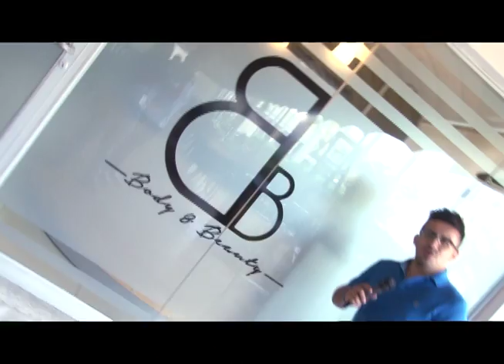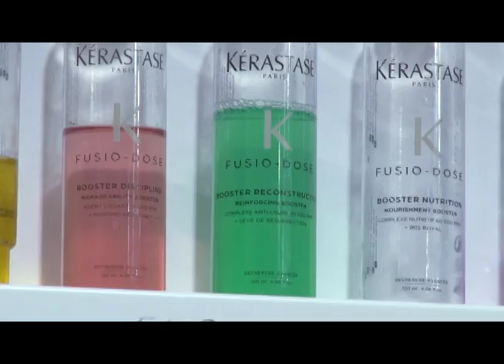Reportaje Body and Beauty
Tomás Alegría nos muestra las instalaciones de Salón y Spa " Body and Beauty".